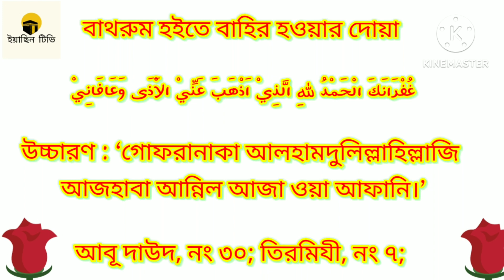বাথরুমে প্রবেশ ও বাহির হওয়ার দোয়া এবং সুন্নত ।Dua and sunnah to enter and exit the bathroom.